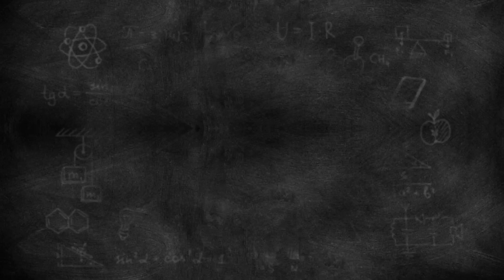EP.68 วิธีอนุบาล กิ่งตอน มัลเบอร์รี่หรือต้นหม่อน ก่อนลงปลูก | ไร่คำกวี เกษตรอินทรีย์ วิถีพึ่งตนเอง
การขยายพันธุ์ต้นไม้ด้วยการตอน เป็นวิธีการที่ทำได้ง่ายๆซึ่งใครๆก็สามารถทำได้ไม่ว่าจะเด็กหรือผู้ใหญ่ ผู้หญิงผู้ชายทำได้หมด เพราะเป็นวิธีการขยายพันธุ์ที่ทำกันมาช้านาน หากแต่ว่าเมื่อตอนกิ่งแล้วมีรากออกตรงกิ่งที่ตอนแล้ว จะทำยังไงให้กิ่งตอนนั้นรอดและสามารถนำไปปลูกแล้วได้ผลหรือไม่ทำให้กิ่งตอนเหี่ยวตายไปเสียก่อนมาติดตามกันเลยค่ะ

LineID: shAqyshaqy
Facebook Fanpage : ไร่คำกวี